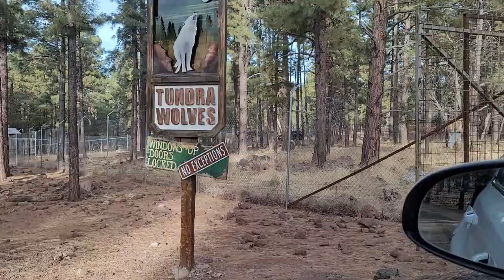Bearizona wildlife Park drive thru experience in Williams Arizona USA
Bearizona is a drive through Wildlife Park nestled amongst the pristine Ponderosa Pine forests of Northern Arizona.  Bearizona offers visitors to Northern Arizona a new and exciting way to enjoy wildlife the way it was meant to be, in a natural environment. This self-drive-through park features three miles of untamed Arizona wilderness, with black bears, sheep, bisons, wolves, deer, elk, goats and more.

The drive through portion of the park is approximately three-miles long and allows visitors to see larger North American mammals up-close. Enjoy the wide variety of animals ranging from rugged rocky mountain goats, and majestic bison to stealthy Alaskan tundra and Arctic wolves and comical black bears.